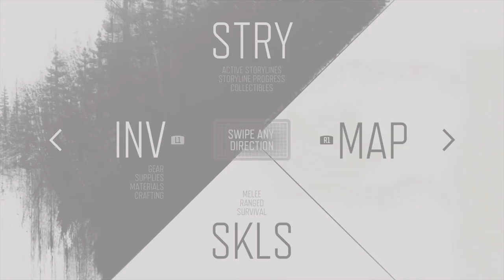Days Gone Mission Nice And Bloody